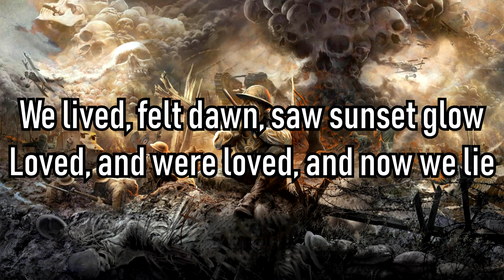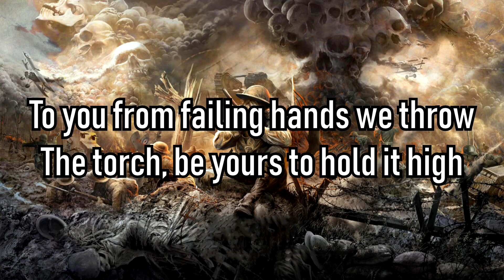Sabaton | In Flanders Fields | Lyrics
Lyrics:
In Flanders fields, in Flanders fields